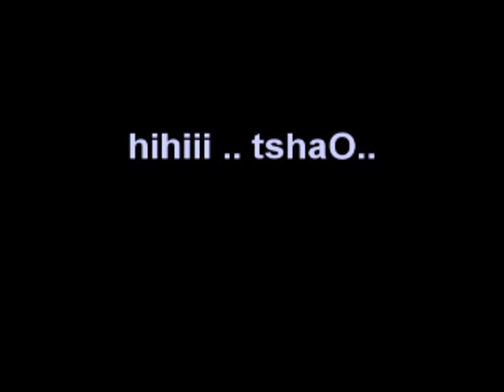Wilbasound - My lividity ( cover )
Nao era blink, mas era igual! =\